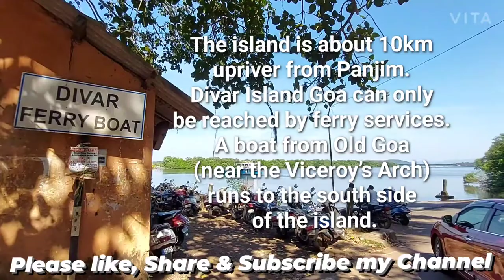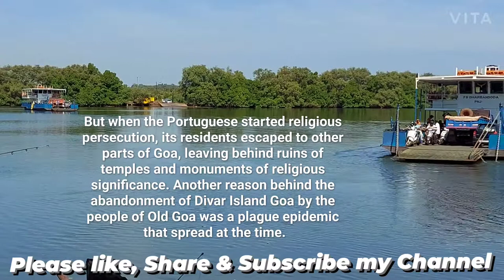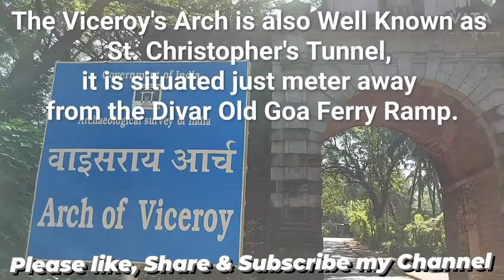Divar Ferry Boat & The Arch of Viceroy - Old Goa